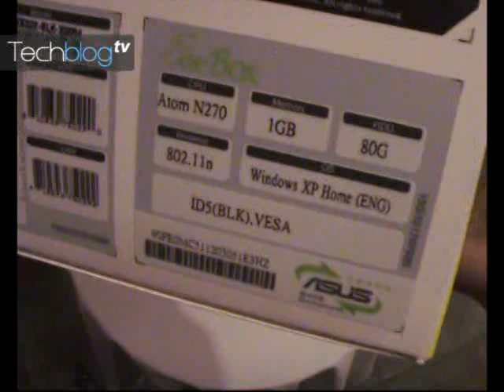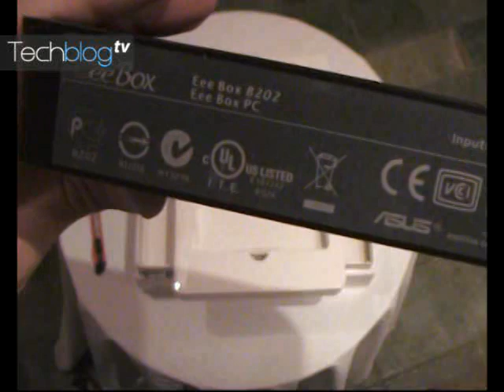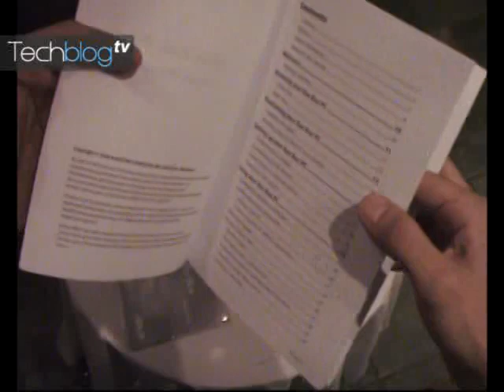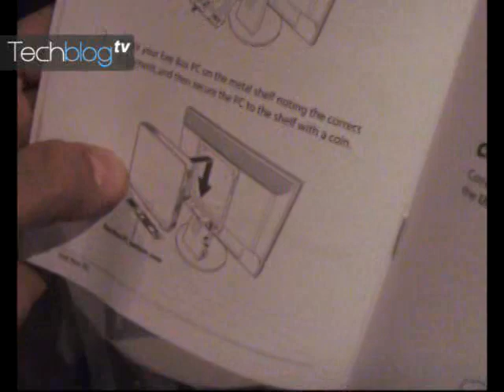ASUS EeeBox B202 unboxing